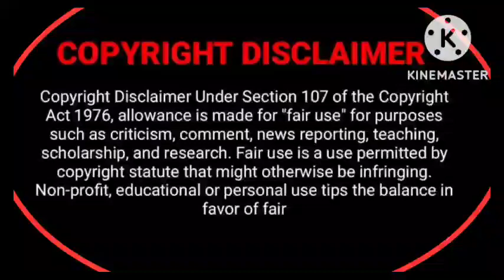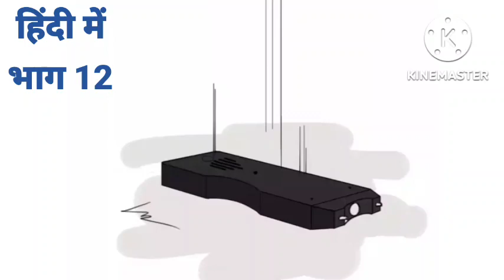BL NOVEL / Human Boy Fall In Love With Zombie / EXPLAIN IN HINDI / PART 12